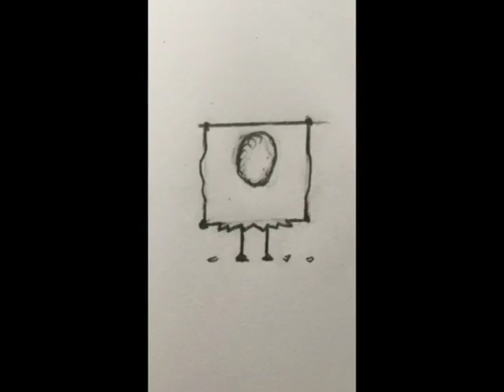Mason Jonathan Project2 1